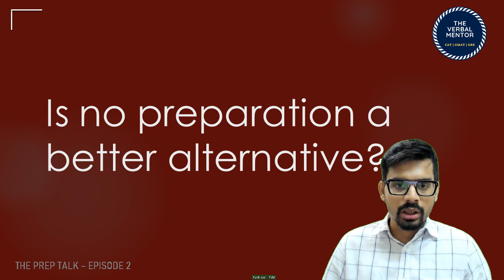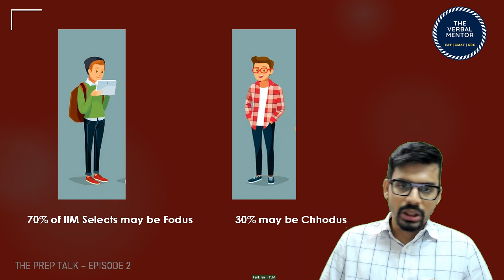CAT Preparation | The Prep Talk | Episode 2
The Prep Talk is a series intended to guide aspirants preparing for CAT exam by answering FAQs about CAT Preparation. In this series, we will answer such questions as how should beginners start preparation for CAT, how many hours to study for CAT, how to analyse mock tests, etc.

Cheers to learning!

For free practice content and guidance for CAT exam and other MBA exams, join our Telegram group for regular updates, doubts resolution & further discussions: CAT Preparation 2022 - The Verbal Mentor